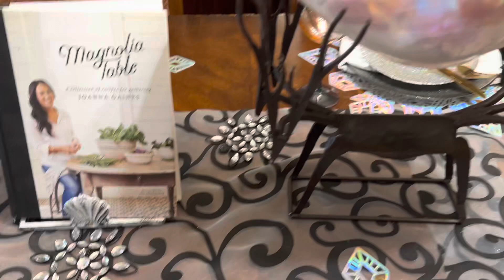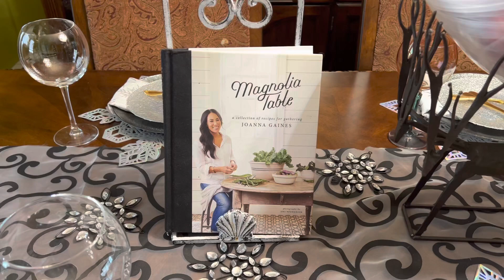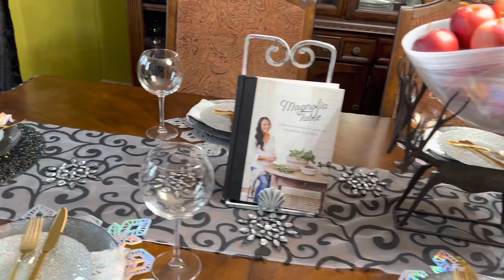Teal and Blue Tablescape (Give Away)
I am opening a store front soon Decisive Designs Table & More Solutions. I’m so excited because it’s a dream come true. I have attached pictures of my garden and past table setting so enjoy. Dishes, utensils candle holders napkins and place mats are from @homegoods and everything thing else is thrifted.